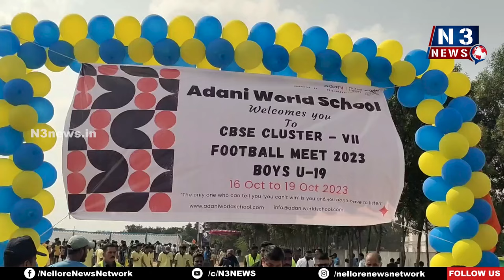అదాని వరల్డ్ స్కూల్ వేదికగా సీబీఎస్ఈ ఫుట్ బాల్‌ మీట్ | CBSE Football Meet |Adani World School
- హాజరైన రెండు రాష్ట్రాల వెయ్యి మంది క్రీడాకారులు
- ముత్తుకూరులోని అదాని వరల్డ్ స్కూల్‌లో ఫుట్ బాల్‌ మీట్ ప్రారంభించిన పోర్ట్ సీఈవో జీజే రావు